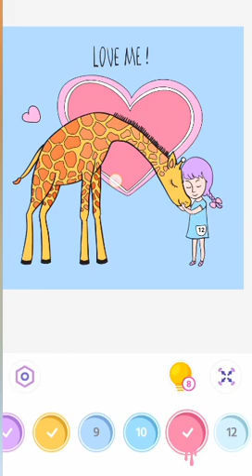Belajar mewarnai jerapah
Ayo belajar mewarnai bersama abc channel